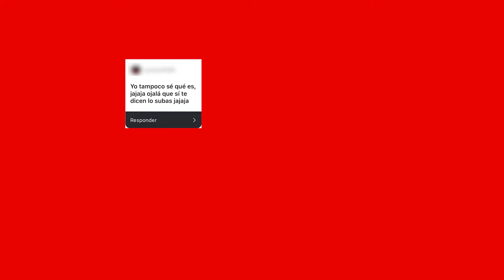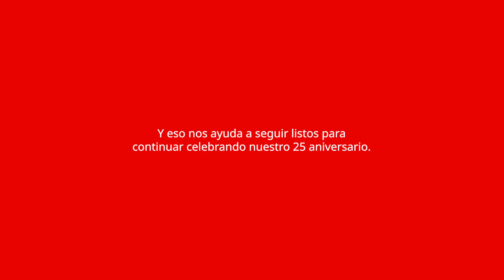🔥 LA QUE LIAMOS con los CÓDIGOS MISTERIOSOS 🙌💥